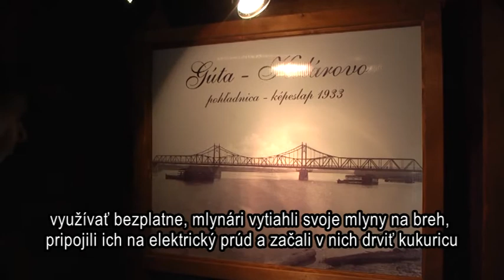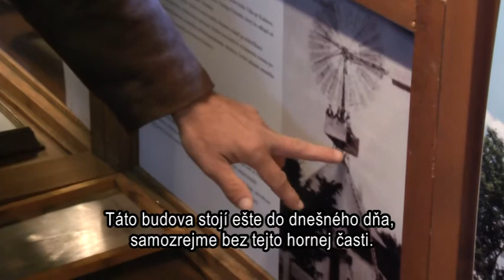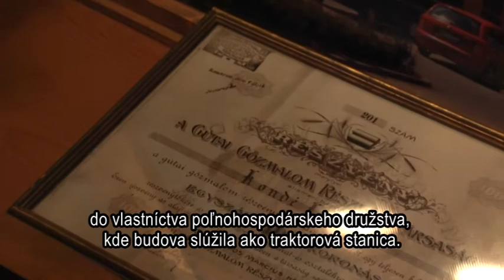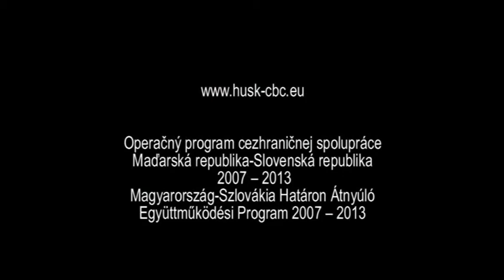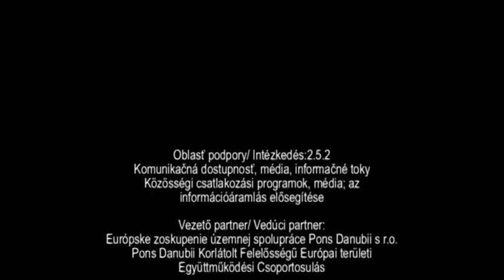PDTV: Gúta Malmai - Mlyny v Kolárove